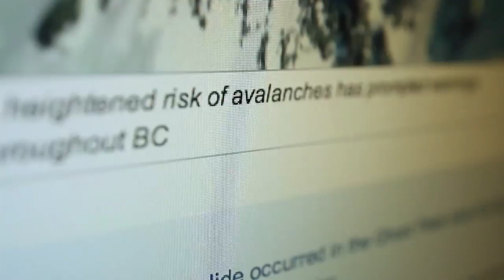Jake Blauvelt's Naturally Web Series Snowboarding - Episode 4 : Whistler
Fourth Snowboarding Episode Jake Blauvelt's Naturally.

The Naturally Web Series will take you behind the scenes with unseen footage and insights from Jake Blauvelt.

In the episode 4, Jake Blauvelt reflects on the importance of the mountains in snowboarding.